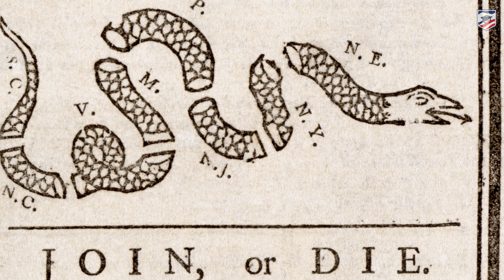What were Patriots and Loyalists during the American Revolution?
Not all inhabitants of the 13 colonies were fighting for American Independence. Due to a variety of factors, there were many that decided to stay loyal to the British crown. Garry Adelman of the American Battlefield Trust discusses the differences between the Patriots and Loyalists of the Revolutionary War.

This video is part of the Battlefield U series in which we provide answers to your questions about the Civil War, Revolutionary War, and War of 1812. We aim to increase your baseline knowledge of American history, whether it be for school, battlefield visits, or trivia night!